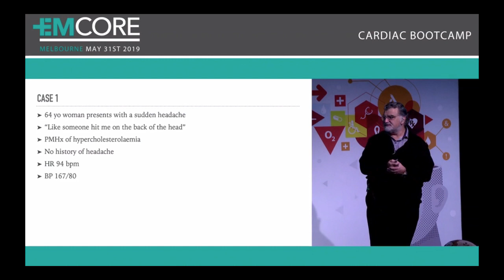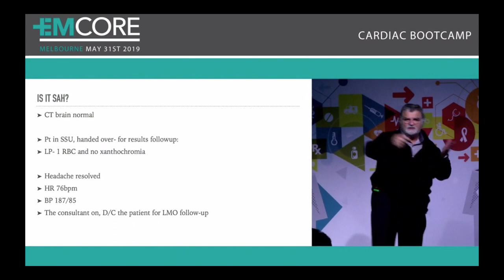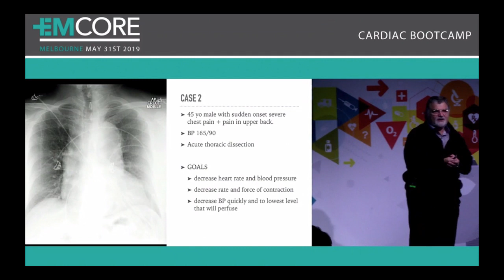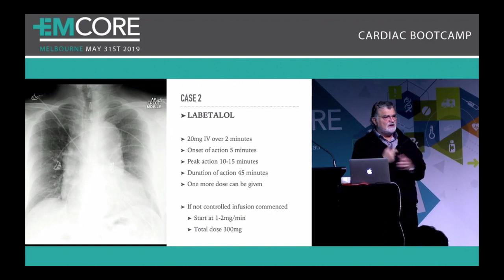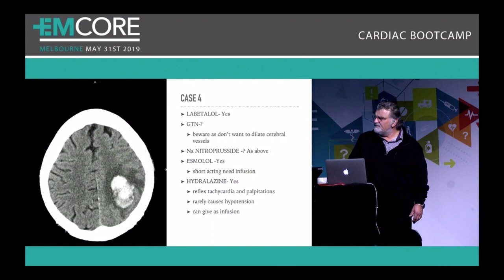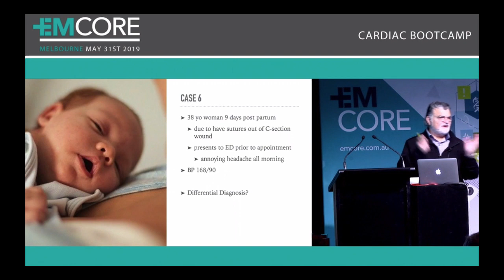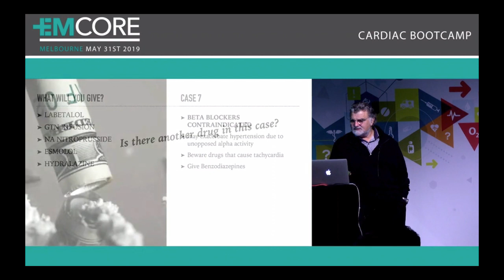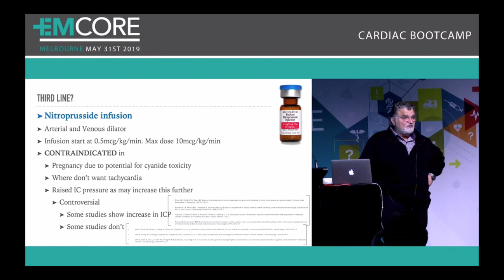Hypertensive Emergencies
Dr Peter Kas discusses the management of hypertensive emergencies